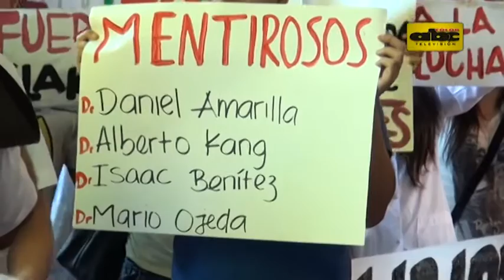Medicina UNA: Absuelven a docentes y estudiantes no descartan una movilización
El Consejo Directivo de la Facultad de Ciencias Médicas (FCM) de la UNA decidió absolver  al docente Jaime Ibarrola y otros más quienes habían sido acusados por la destitución irregular del vicedecano de la institución en el 2009.  Finalmente decidieron tomar un cuarto intermedio para analizar otros sumarios.